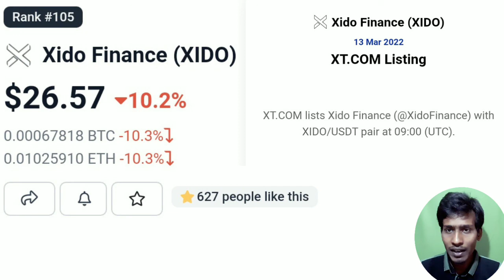Xido Finance Coin Big News | Latest News Xido Finance Coin |Today News